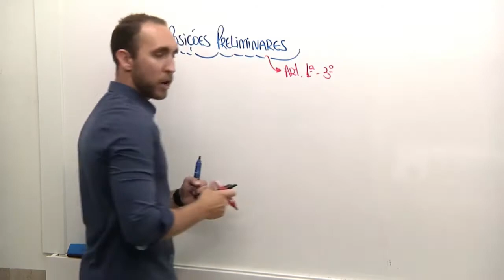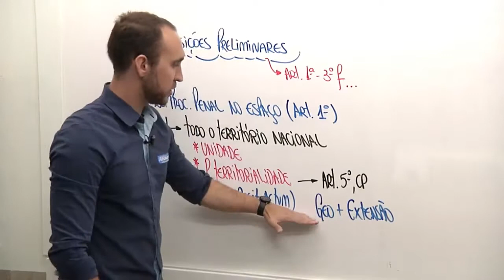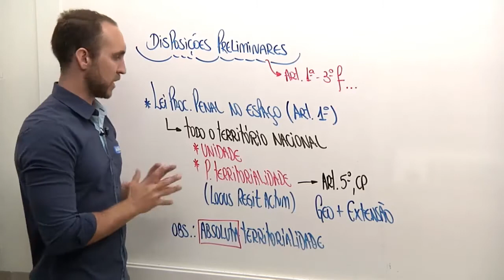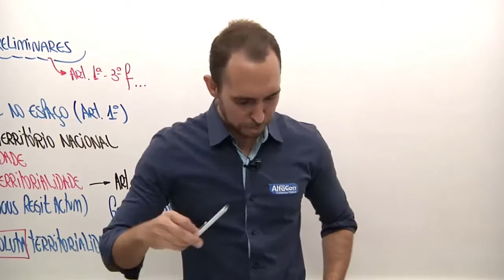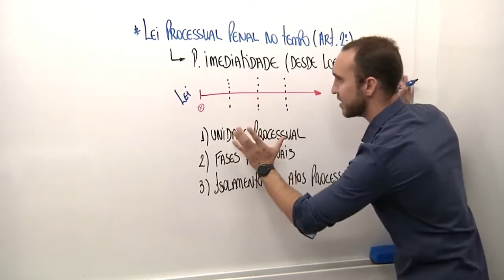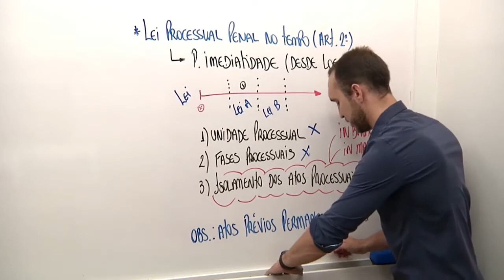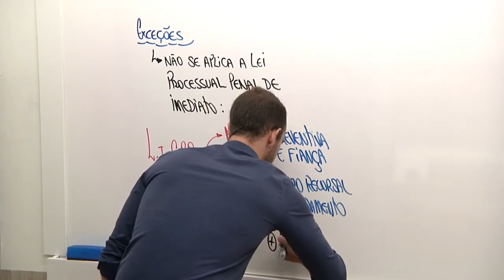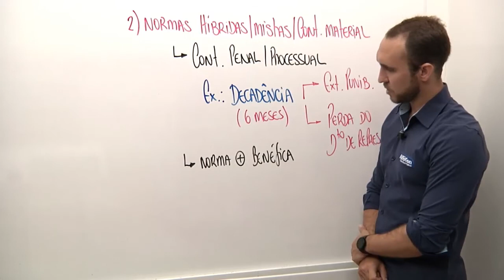Concurso Secretaria Estado da Segurança Pública SE - Agente de Necropsia - Direito Processual Penal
Aula de Direito Processual Penal com o professor Pedro Canezin

Tenha acesso ao Curso Gratuito para o Concurso SSP SE de Agente de Necropsia

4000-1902 (capitais e regiões metropolitanas) | 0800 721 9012 (demais localidades)